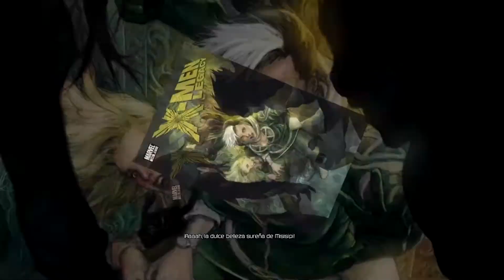Deadpool Ep 4 Raver el piececito saltarín!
Partner de TGN.
Deadpool Ep 4  Raver el piececito saltarín! Eyyy muy buenas Raveleros!!! Aquí tenéis el siguiente episodio del heroe más gamberro hasta la fecha y con el que es imposible no reirse!! Espero que lo disfrutéis, un saludo!! ^^

Deadpoll Ep 3. Raver el DJ electrico!!Raver, Raver el antiheroe, antiheroe, el antiheroe, deadpool, la sorpresa, la patrulla, la patrulla cae, deadpool Ep2 la patrulla cae Raver el antieheroe. Deadpool Ep 1 La sorpresa,
Ep, Ep 2, episodio, serie, deadpool, masacre, marvel, comics, risas, cachondeo, pc, ps4, humor, gameplay, directo,
 gameplay directo, moar, fav, like, divertido, interesante, activision, cod, gta,